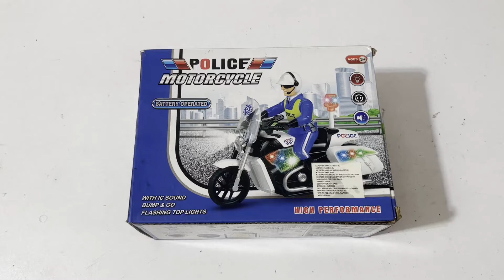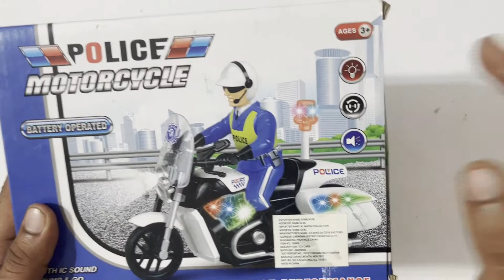Police Motorcycle | Latest Motorcycle | Police Bike Unboxing | Battery Operated Motorcycle Unboxing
Hi Friends,
In this video, I'm going to review Police Bike Toys